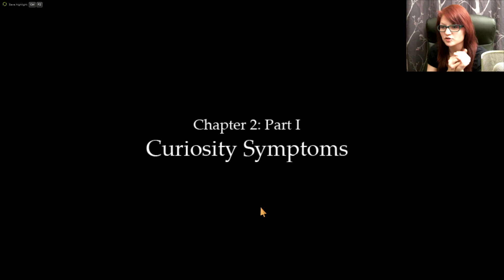Fran Bow Chapter 2, part 1: Curiosity Symptoms | Ants and Pinecones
We escape the asylum... and run into some trouble in the maze. Then it's Alice down into the rabbit hole, or Fran and Mr. Midnight into the Ant-colony...

Have a nice day, and I'll see you around! :)